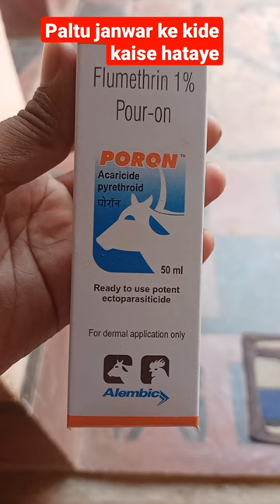Bakriyo Se Kilni Zu Chichad Kaise Hataye|Goatfarming tips 24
bakriyo ke kide
bakri ke skin me kide
kide
bakri ke kide